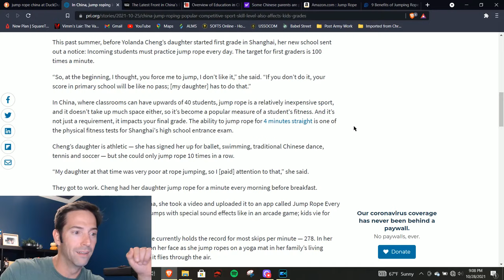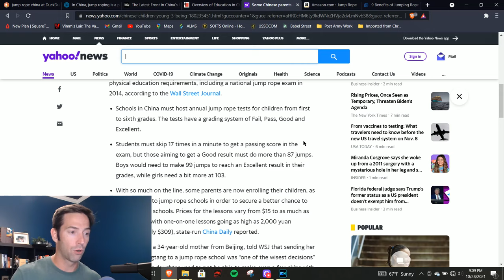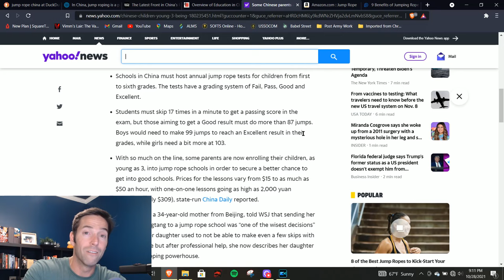China's Social Status Jump Rope Test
Oh_that_WESTON what have you gotten into this time?

Find out what China uses to  test their young students physical fitness and see if you have what it takes to pass this exam.